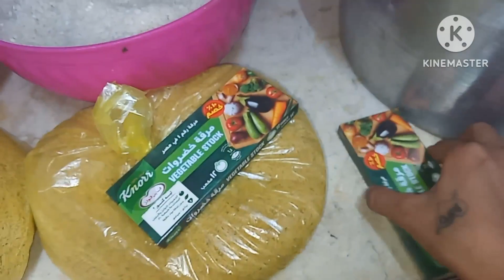اقضوا يوم معنا👌روتين هيغير حياتك وهيساعدك تبتدي مشروع من بيتك🤔 مع ام فيلو 🤗